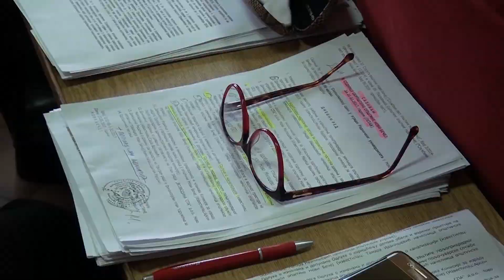Vesti dana 31.03.2017.